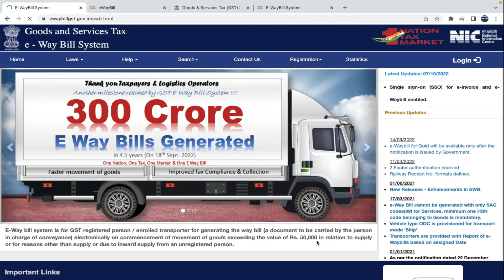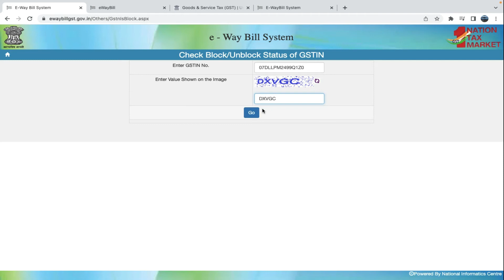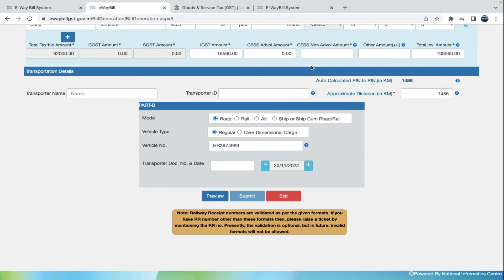How to unblock e way bill after all GSTR return file Gst ki return bharne ke baad bi Eway bill block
Laptop :-
Phone :-
Mic :-
Camera :-
New gopro 9 camera
Mian camera :-